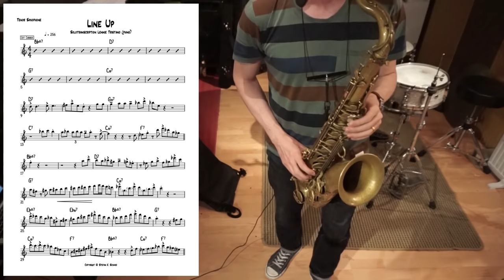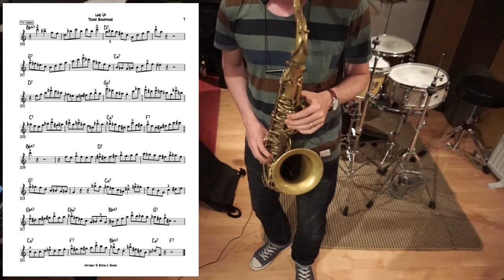Line Up - Lennie Tristano // Solotranscription - Stefan Karl Schmid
Line Up by Lennie Tristano
Solotranscription
Stefan Karl Schmid (ts)